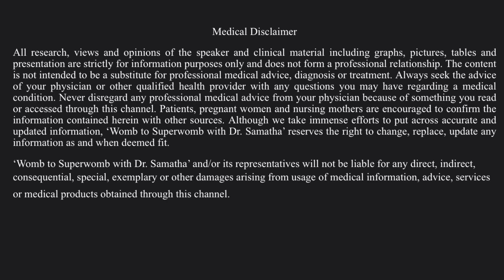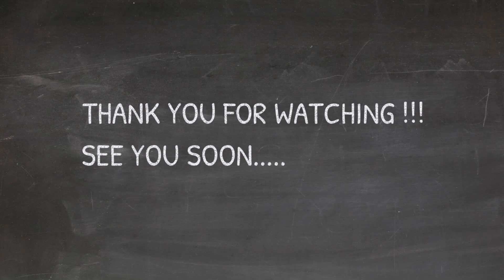Vaginal discharge colours / Is my discharge normal ? Vaginal Bacterial & Yeast Infections / Ep 10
Vaginal discharge colours / Is my discharge normal ? Vaginal  Bacterial & Yeast Infections / Ep 10. Trichomoniasis, Candidiasis, Bacterial vaginosis, Chlamydia, Gonorrhea, Discharge in pregnancy and water break. Vaginal discharges can occur due to various reasons - physiological and pathological.
In this video, different reasons for abnormal discharges, the various infections that can cause vaginal discharge, treatment modalities are addressed along with discharges in pregnancy.

Dr.Samatha Honavar is an obstetrician and gynaecologist (BAMS- Gold Medalist, MS - Gold Medalist), Transcendental Meditation and Yoga practitioner. She has published many articles related to Women's Health in National and International Journals. She was a recipient of RULA Awards, 2018  for her Research and Article on Oligohydamnios in International Journal.

Episode 5 answers all your questions on the Cervical Cancer screening procedure -  PAP Smear , its importance, how and why it is done.

Episode 6 covered Perimenopausal period, symptoms a woman is likely to go through and remedies for the same.

Episode 7 answers 5 questions on mammography. What, when, why, how it's done and what next !

Episode 8 tells you in detail how to conduct Breast self examination the right way at home every month to catch any breast related disease at its onset.

Episode 9
In this Episode, I have discussed normal vaginal discharge, how to know if the discharge is normal, difference between normal white discharge and leukorrhea, why it happens and a few vulvar and vaginal health care tips for excess white discharge. White discharge per vagina is a very common cause of concern in women. A woman should know if her discharge is normal or not. Normal vaginal discharge starts from puberty and appears differently during different phases of monthly cycle under the influence of sex hormones.

Please Click on Captions (CC) to read Subtitles in your language.

Facebook :    Womb to Superwomb with Dr. Samatha
Twitter:           Womb to Superwomb with Dr. Samatha

Stock Footage from Storyblocks and Shutterstock.